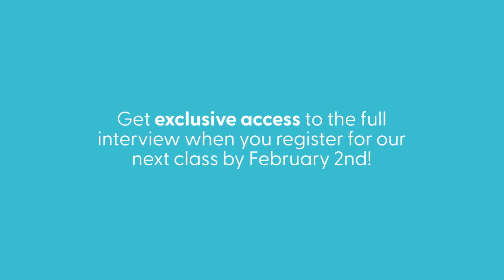Gary Keller on lead conversion, fueling your career, and winning with positivity | Short clip